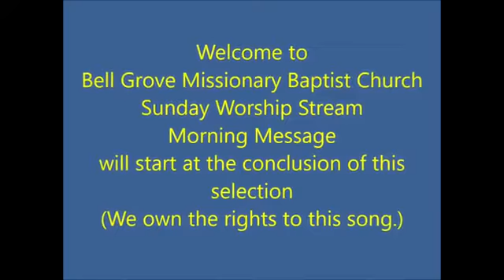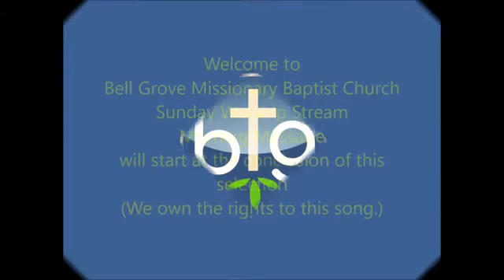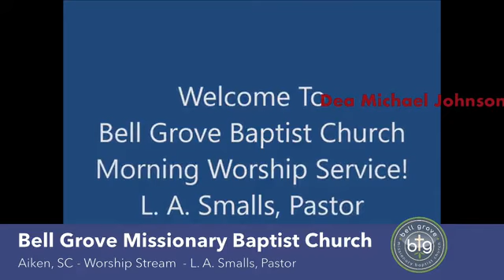Bell Grove Sunday School 10/25/20 w/ Dea. Michael Johnson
Bell Grove Missionary Baptist Church